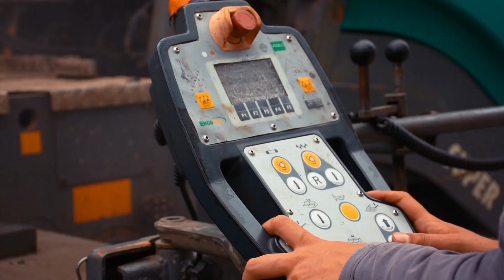KONAKLAR NAMIK KEMAL CADDESİ ASFALTLAMA